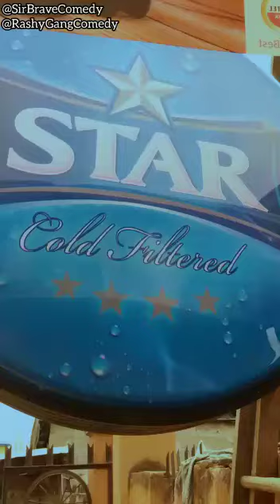Unexpected payment|Smith|Obiagu|sir brave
No to dey shout for Restaurant oo